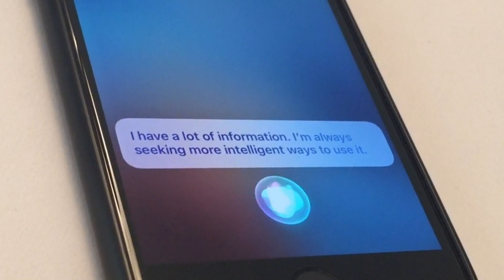Hey Siri, what is your IQ level?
I was wondering how intelligent Siri is and whether it has higher IQ than scientists such as Albert Einstein, Stephen Hawking, Marie Curie, Nicola Tesla, Galileo Galilei, Leonardo Da Vinci, Isaac Newton, etc. So when I asked this question to my smartphone, this is how Siri (iphone) replied to me.
My smartphone avoided providing a specific IQ, intelligence quotient, but was quite descriptive on how it achieves to act and think in a rather intelligent way. It could certainly sit for an IQ test of Mensa and probably achieve a high score.